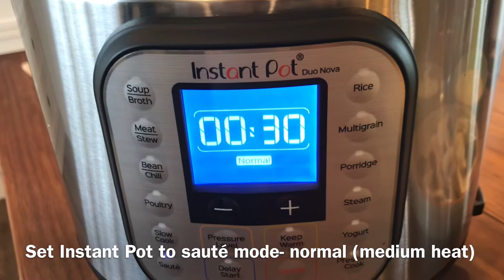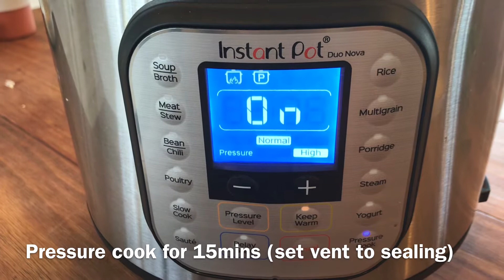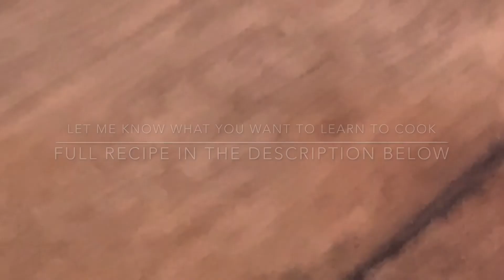How to Make [simple] Restaurant quality Leek and Mushroom Risotto using the Instant Pot.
For now, Enjoy my [Healthy Restaurant Quality] Leek and Mushroom Risotto with Roasted Sweet Potato and Rocket recipe:

Leek and Mushroom Risotto with Roasted Sweet Potato and Rocket
Serves 4-5

Ingredients:
1 Medium Sweet Potato peeled and diced.
Olive Oil
Salt & Pepper
1 onion diced
1 clove garlic diced
2 cups mushrooms sliced
1 medium leek sliced
2 cups Risotto (arborio) rice
1 cup white wine
3 teaspoons stock powder (vegetable or chicken)
3 cups water
2 Tablespoons Butter
1/3 cup Parmesan cheese grated
1-2 handfuls Rocket (Arugula)

Directions:
1. Place sweet potato onto a baking tray and roast in a hot oven for 10 mins while you prepare the risotto.
2. Set the Instant Pot on Saute mode, normal medium heat.
3. add oil to the inner pot.
4. Add onions, leeks and garlic and sauce till translucent.
5.Meanwhile, add the stock powder to the water and set aside.
6. Add mushrooms to the inner pot and saute.
7. Season with Salt and Pepper.
8. Add the Arborio Rice to the inner pot and stir well to combine, and toast the grains slightly. Taking care not to allow any grains to stick to the base of the pot.
9. Add Wine to the inner pot and deglaze the pan, stir well.
10. Add the prepared stock/water mixture to the inner pot and stir to combine.
11. Secure the lid to the Instant Pot and set the Vent to SEALING ( I am Using the Duo Nova, and this is automatic for this machine)
12. Cancel Saute function , and set the machine to Pressure Cook HIGH for 15 Mins.
13. Once the timer goes off, use the QUICK RELEASE method of releasing the steam and only after the valve has dropped is it safe to open the lid.
14. Once safe to do so, open the lid of the Instant Pot and gently give your risotto a stir.
15. In the video, I cancelled the PC function and set to SAUTE - this is optional, not necessary, but will result in a thicker risotto.
16. Stir in butter until fully combined.
17. Stir in parmesan cheese
18. Serve the risotto with roasted Sweetpotato on top, a sprinkle of Rocket leaves, freshly ground pepper and a drizzle of olive oil for a Restaurant Quality Meal.

copywrite Selena's Table.